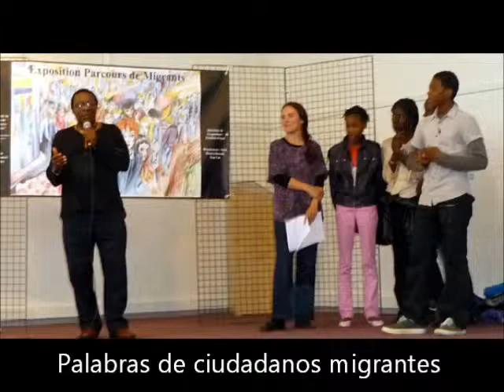LivingLab recorrido migrantes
La creación del Living Lab de la movilidad internacional
 Fundación de los Territorios del Mañana
Queridos amigos:
Todos los periodos de mutación como el nuestro  se ven conducido a interrogarse sobre la movilidad de las populaciones en su diversidad.
Mas allá de la movilidad debida a la modificación de su entorno, es importante cada vez más tener en cuenta la de los actores más innovadores a la búsqueda por ejemplo de formaciones complementarias, y tal vez, mas todavía, la de lasS asociaciones de toda naturaleza que se apoyen sobre una inteligencia económica notablemente ligústica y cultural.
Para modificar las representaciones mentales sobre estas cuestiones, pero sobretodo para imaginar los acompañamientos adaptados, nos ha parecido importante crear un laboratorio de uso dedicado a este tema.
Que es un laboratorio de uso dedicado a las migraciones?
Se trata de un espacio que puede ser creado en cualquier espacio público o privado, un lugar donde se reúnen la mayor del tiempo una o dos veces por mes tres categorías de actores:
1. Los portadores de proyectos: en la materia, es esencial que todo migrante pueda formular con claridad lo que son sus proyectos. Son sus proyectos, vuestros proyectos!
2. Los investigadores: es importante que participen en él los especialistas notablemente en ciencias humanas y sociales, pero sobretodo los investigadores preocupados por los campos que son naturalmente los de los proyectos evocados que permiten recordar lo que es realmente posible!
3. la sociedad civil y singularmente sus representantes a través notablemente de los poderes locales que desarrollan un papel importante, tanto cuanto es verdad que estos proyectos están llamados a insertarse en contextos territoriales y es esencial un buen conocimiento en la materia!
La asociación de prefiguración de la Fundación de los Territorios del Mañana ya ha creado y acompañado un gran numero de espacios de innovación en Francia y en otros continentes, tanto europeo como asiático, latinoamericano, africano o oceánico. Esta se compromete hoy junto a « Paroles d'hommes et de femmes » a acompañar la creación de un Laboratorio de uso de ayuda a la movilidad internacional y sobretodo crear con este fin polos internacionales dedicados a tal dinámica y listos para constituir una red de Living Lab en la materia.
El Living lab de la movilidad tendrá por objetivos:
1. la educación a la alteridad, a la movilidad, al intercambio intercultural, a la intergeneracional: los recorridos de los migrantes son fuente de acciones educativas y de creación de enlaces sociales,
2. la puesta a punto de las condiciones necesarias a los intercambios intergeneracionales e interculturales, fuente de conocimiento y de integración así como de condiciones institucionales y económicas para el desarrollo de las redes sociales y las competencias indispensables al buen funcionamiento de esta andadura,
3. la formación de mediadores intergeneracionales e interculturales a este tipo de andaduras adaptadas a los múltiples terrenos de intervención sobre el conjunto de los países interesados.
Se trata de un camino innovador abierto a todos los portadores de experiencias y de proyectos. Podemos así tener éxito con vuestro concurso y vuestra participación, pero también la de todos los colegas y compañeros de las instituciones  públicas que pueden desempeñar un papel importante y perfectamente emblemático a este respecto. Es la razón misma de la presentación de tal proposición en estos muros y con motivo del presente encuentro.
 Muchas gracias por su atención y escucha!